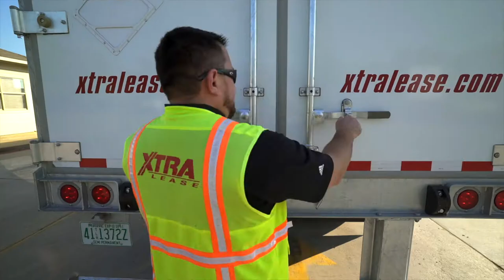Alexa Rubin, Operations Manager